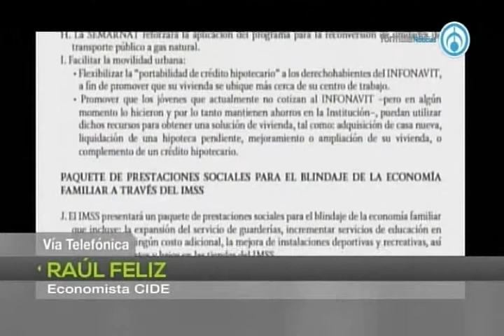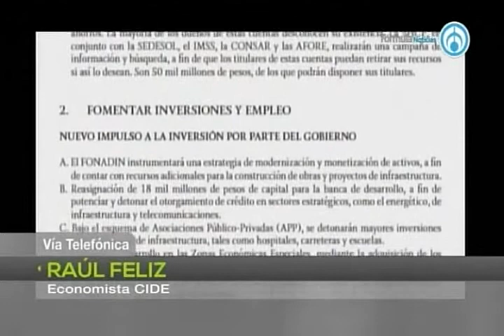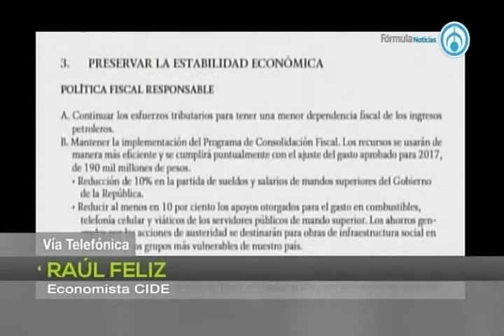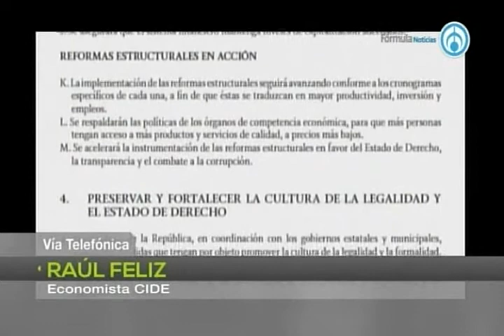Denise Maerker conversó con Raúl Feliz, Economista del CIDE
Grupo Fórmula